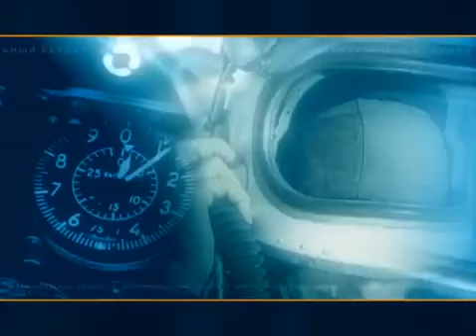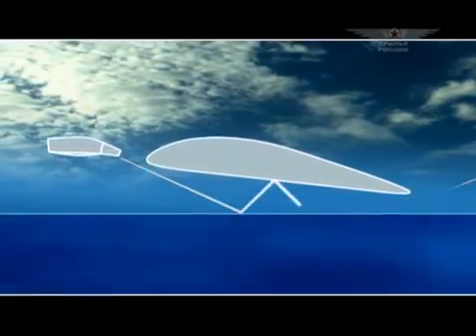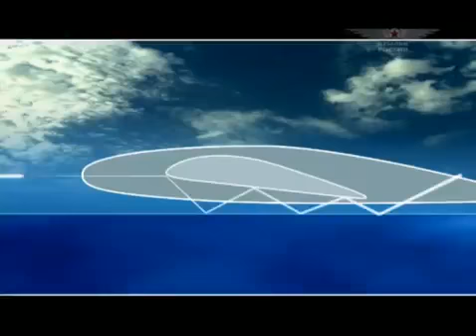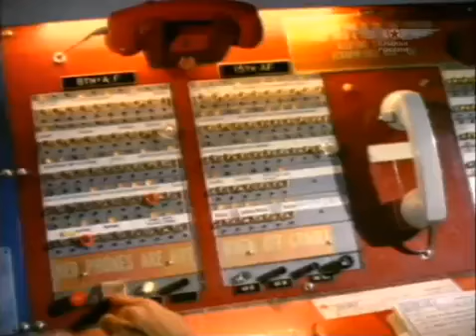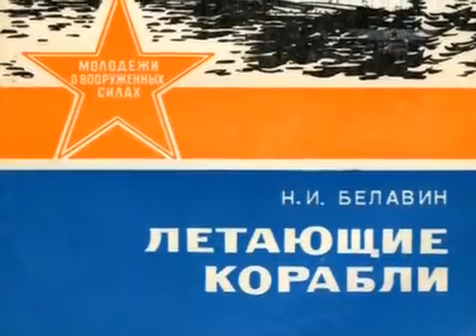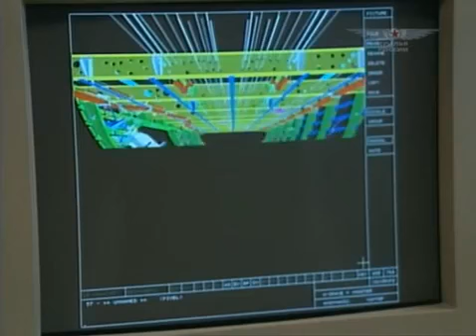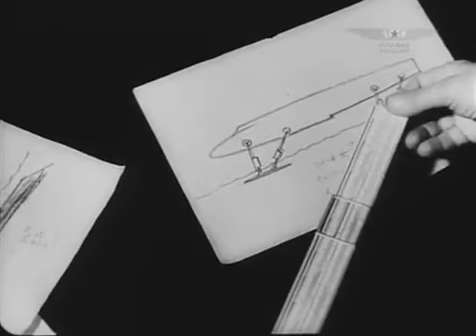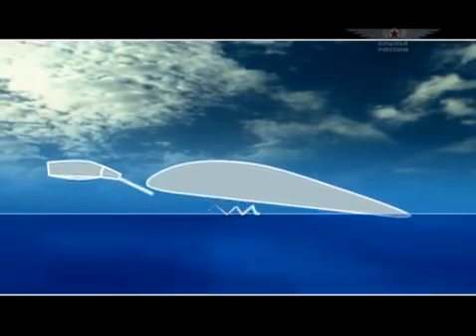Wings Of Russia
This is a fantastic series ! A must watch ! this playlist consists of videos uploaded by others ;-)

Modelgrad.com offers the unique selection of plastic model kits, decals and accessories from ex-USSR. We also offer the Russian and Ukrainian illustrated .

In October 1962 the world faced the Caribbean crisis. In response to the Soviet missiles allocation in Cuba, the United States blocked the Island of Freedom.